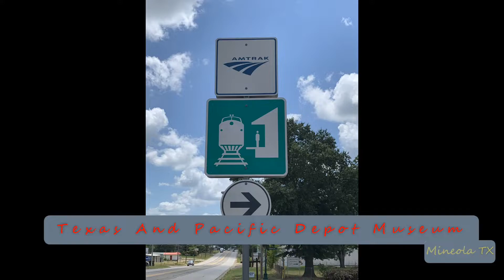2022-09-12a Union Pacific Mineola Sanderson Farms Local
2022-Sep-12a Union Pacific Mineola Sanderson Farms Local
Consist: 2x0x0